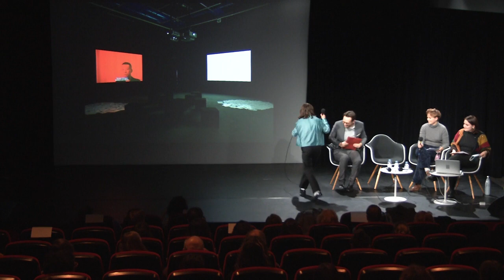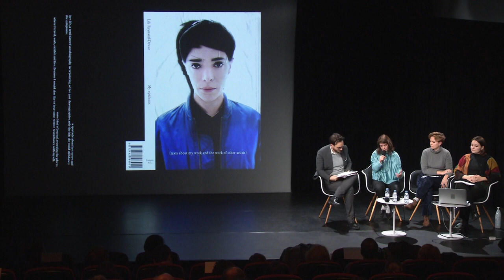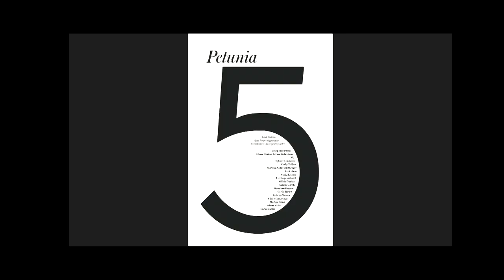Masterclasse de Lili Reynaud Dewar | Centre Pompidou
L’artiste plasticienne Lili Reynaud Dewar, lauréate du prix Marcel Duchamp 2021 propose une masterclasse en discussion avec le conservateur Philippe Bettinelli et les élèves du master de l’École du Louvre.
Elle revient sur sa pratique, qui se nourrit de l’histoire des cultures militantes et alternatives qu’elle a notamment pu convoquer à travers des figures comme Joséphine Baker, Guillaume Dustan, Jean Genet, Sun Ra ou Cosey Fanni Tutti. Elle évoque également les formes de création auxquelles elle a recours telle que la performance, la sculpture, la vidéo et l’installation.